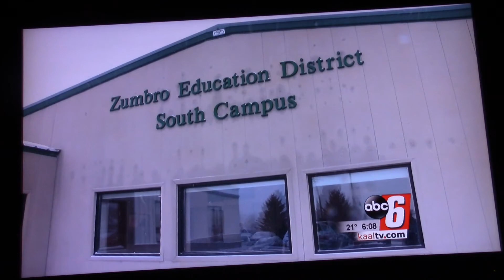My School Zed South Campus on Kaal abc 6 news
My school did a fundraiser for the Rochester woman's shelter. We raise $730 and had 316 items. It was a grate experience. at the end we got to tape our principle to a wall and dump water on our English teacher. ABC Kaal news did a segment on what we did i spoke. Tbh i did not know what to say...